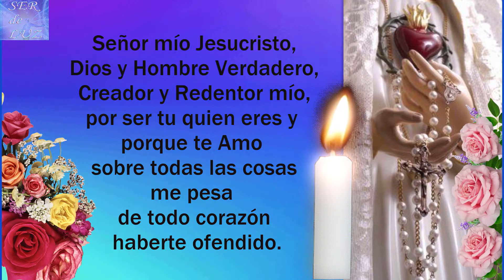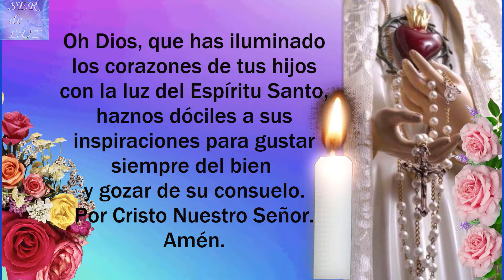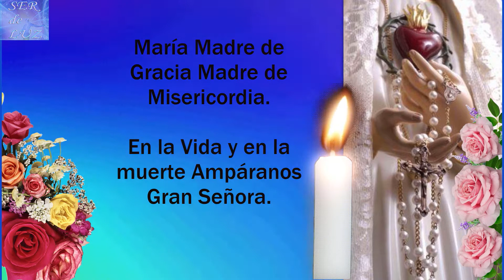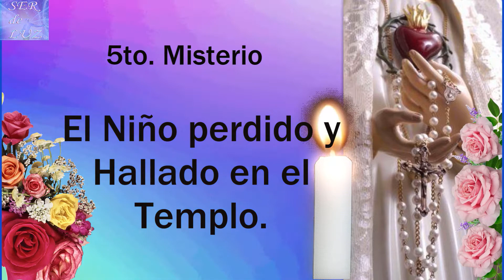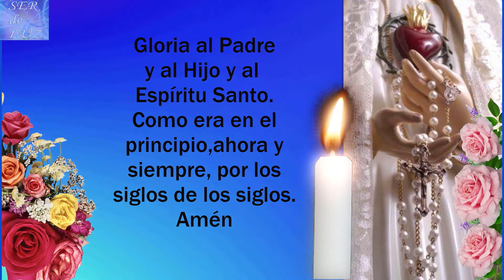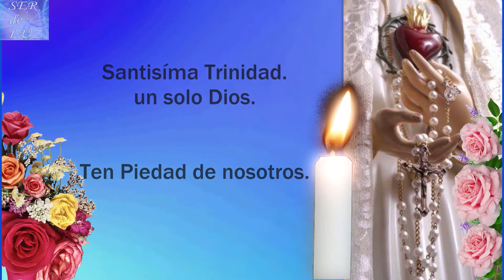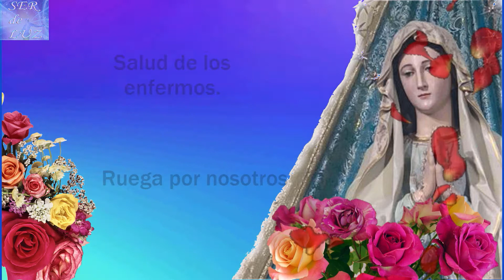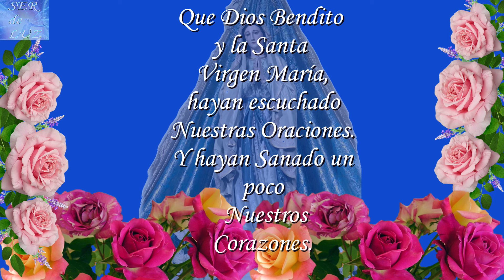Santo Rosario - Misterios Gozosos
Santo Rosario del día LUNES 3 DE DICIEMBRE 2021

Misterios Gozosos